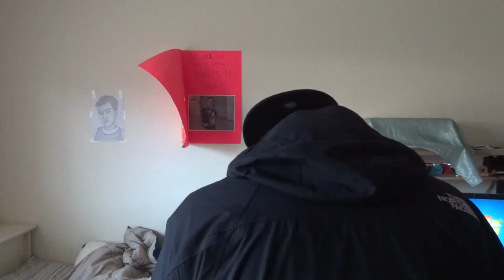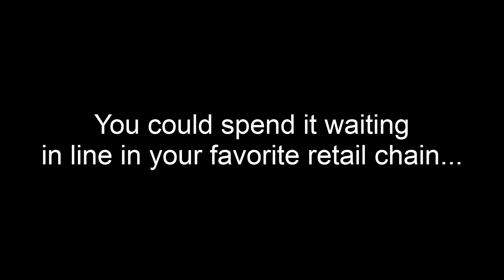The Thanksgiving Mission [Comedy Skit]